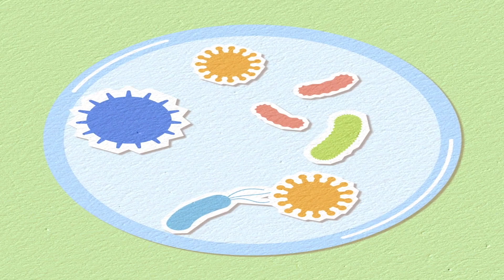Stresin İç Organlarınıza Etkisi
Tahammül kotası dolan bir bireyin zamanla iç organlarına nasıl yük bindirdiğini semptomlarıyla birlikte sıralamak istedim. Kalp, mide, bağırsak ve beyninle birlikte oluşabilecek birkaç farklı rahatsızlığa da yer vermiş bulundum.